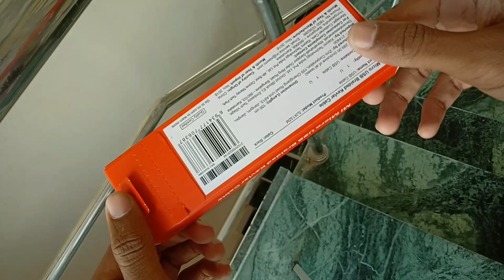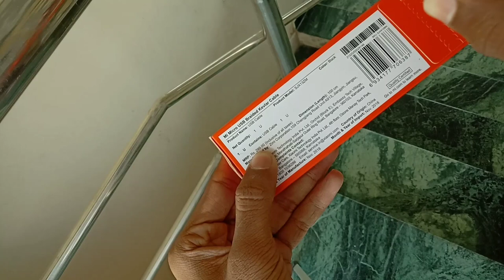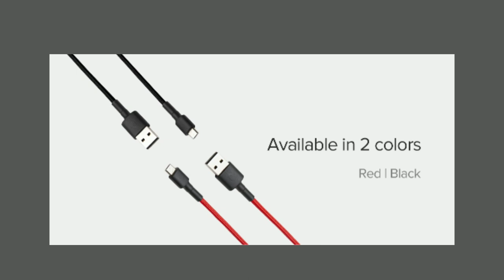Mi.micro USB Braided cable review || best micro USB cable under 300rs || in telugu .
NOTE:All content used is copyright to NaniTechnical.